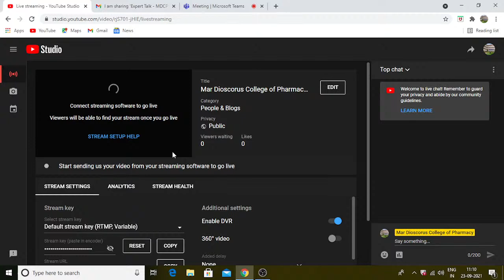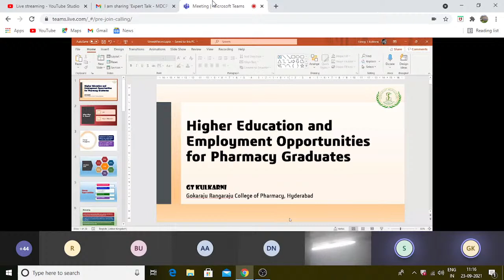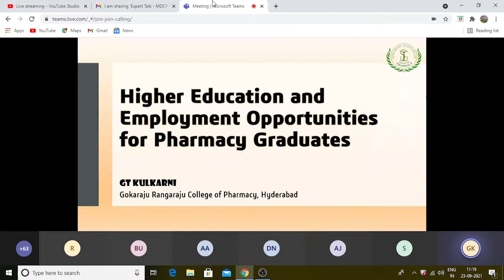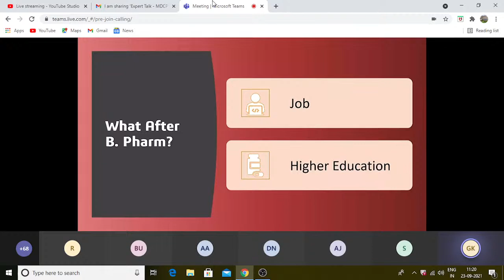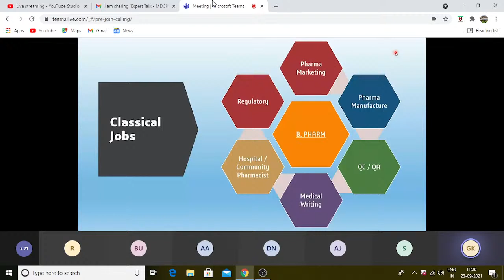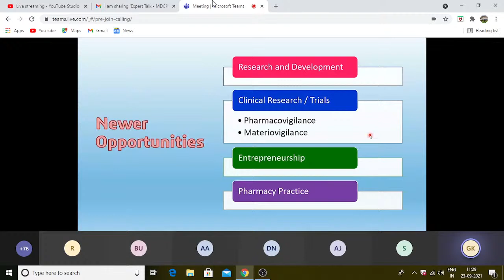Mar Dioscorus College of Pharmacy Expert Talk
Expert Talk on the topic "Higher Education And Employment Opportunities For Pharmacy Graduates"